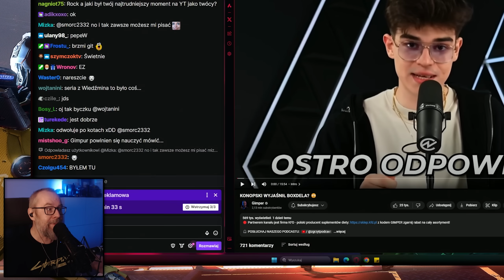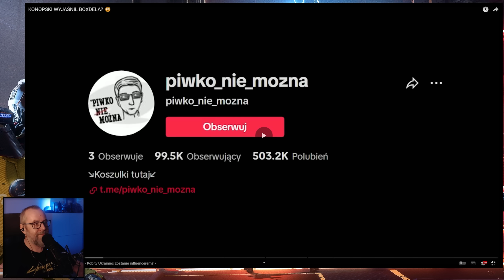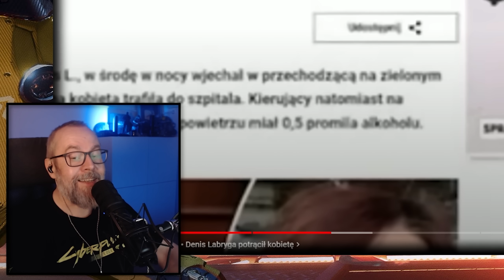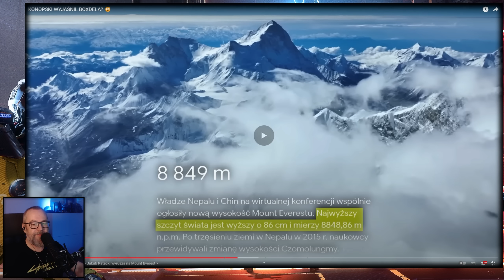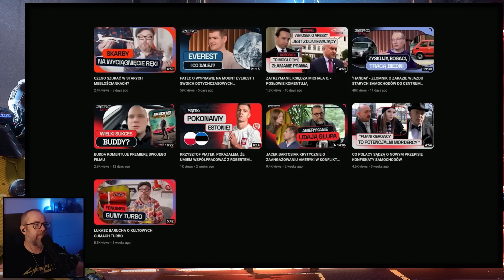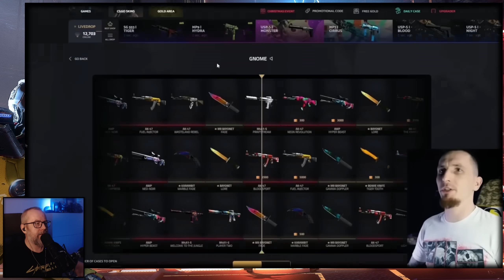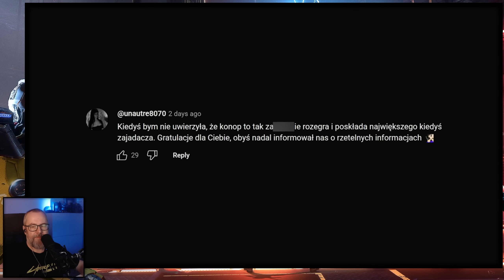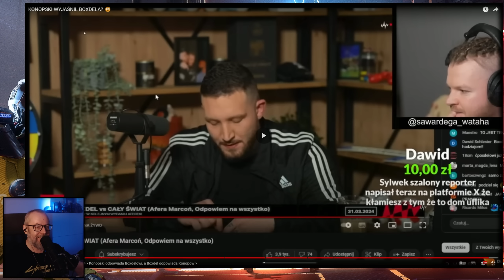Rick Ogląda Zamykanie Dramy